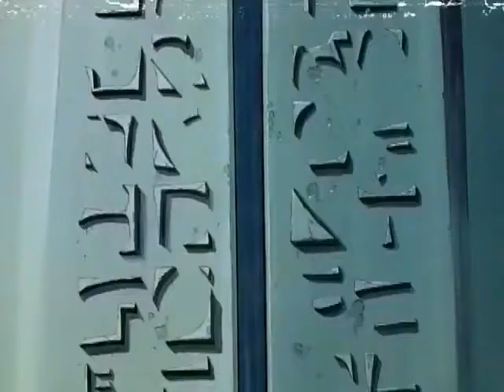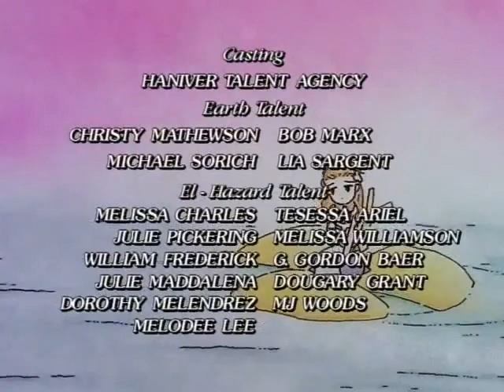El Hazard Dublado Episodio 12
Ajude o canal continuar no ar ,não custa nada !! Só instalar o app TikTOk ,usando meu código de convite,você ganha dinheiro ao se cadastrar no APP em missões diárias também;) . click no link e baixe o app ou use o código ao se cadastrar (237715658). Muito Obrigado o canal está crescendo hehe.